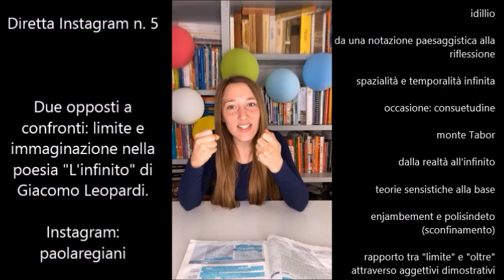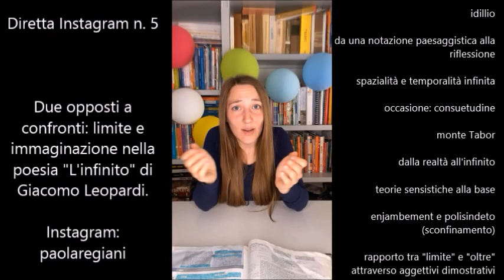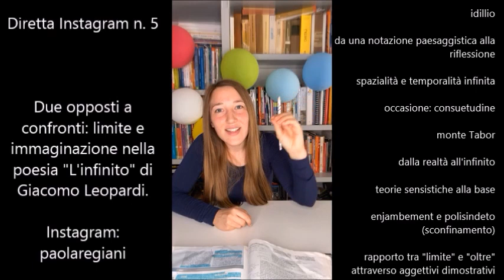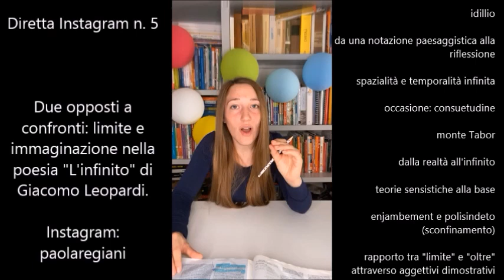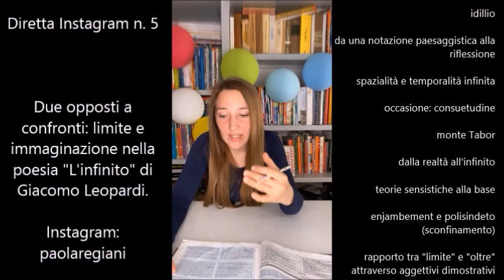Leopardi. Limite e immaginazione: due opposti a confronto ne "L'infinito"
Ciao a tutti! Carico anche nel canale questo breve video improvvisato, uno dei ritagli della terza diretta Instagram che ho registrato durante il primo lockdown, l'anno scorso, e che ho interamente dedicato alla prova di Maturità. Avevo voglia, nel mio piccolo, di rendere Instagram un luogo di cultura e, nel contempo, di offrire ai maturandi qualche utile spunto per il ripasso in vista della prova finale del percorso di studi superiori.
Vi ricordo che potete trovare tutte le registrazioni degli anni 2020 e 2021 nella mia pagina Instagram.
In particolare, questa brevissima lezione è incentrata su un approfondimento dei temi del limite e dell'immaginazione ne "L'infinito" di Giacomo Leopardi.
Sarò felice di leggere nei commenti le vostre integrazioni e se avete apprezzato o meno la videolezione. Nel frattempo... buono studio!
PMR